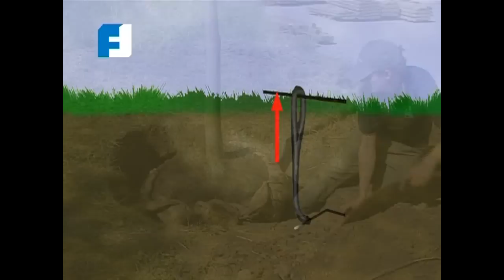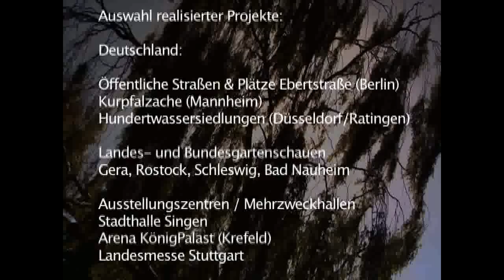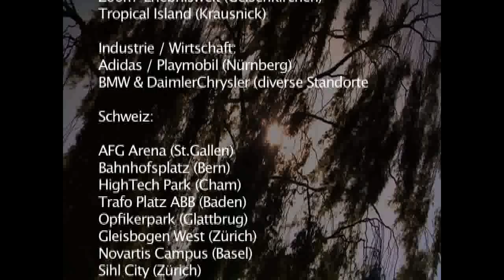GEFA Treelock - Die unsichtbare Unterflurverankerung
Die unsichtbare Unterflurverankerung